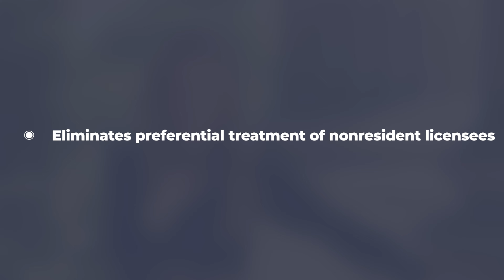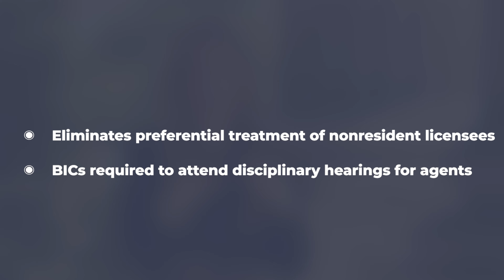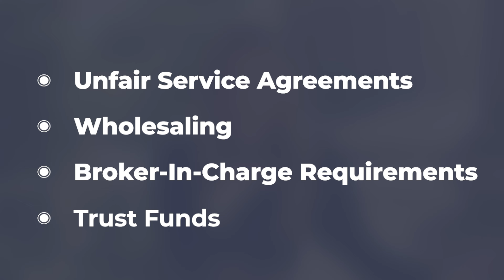SCR Legislative Recap: End of Session 2024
The legislature has officially adjourned Sine Die and completed the second year of a two year session. Join your SCR Chief Advocacy Officer as she breaks down the 2024 session in this special end of session legislative recap.